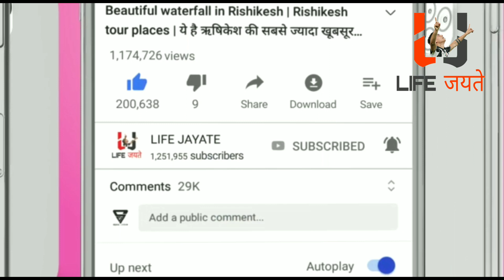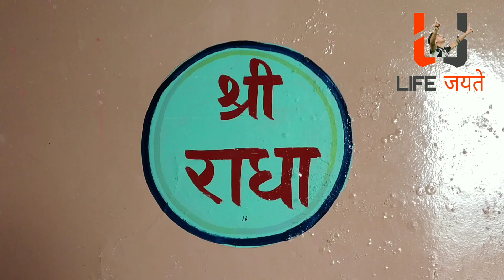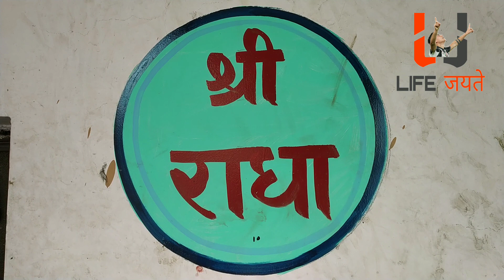Barsana Darshan | Here is Real Love | Mathura - Vrindavan | Vrindavan Tour